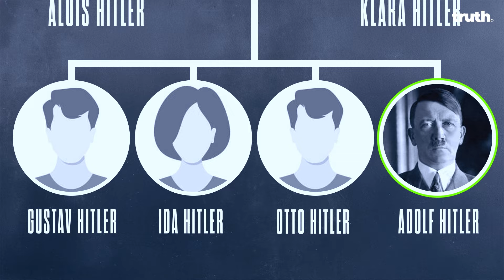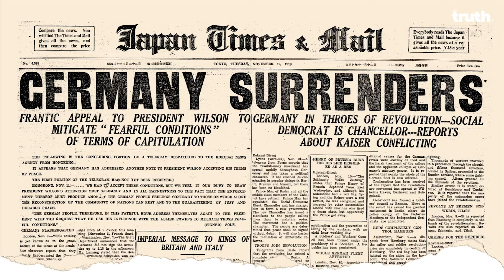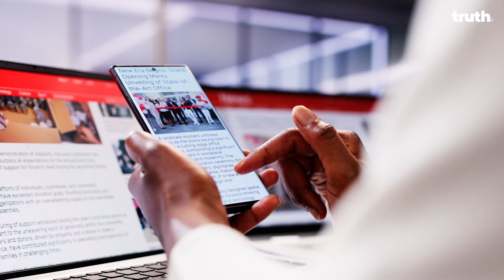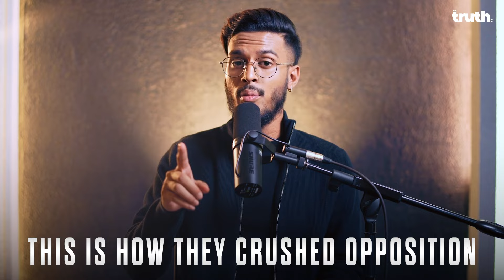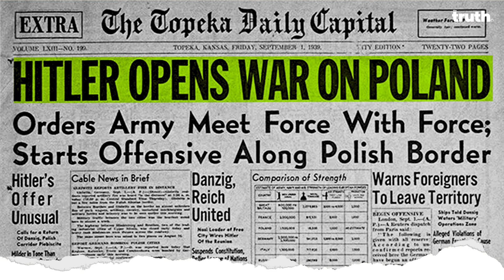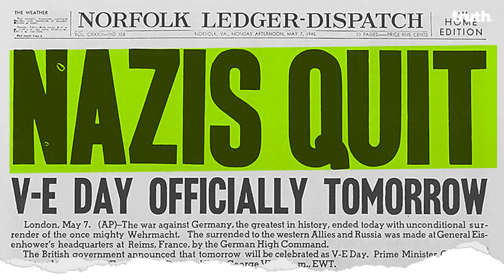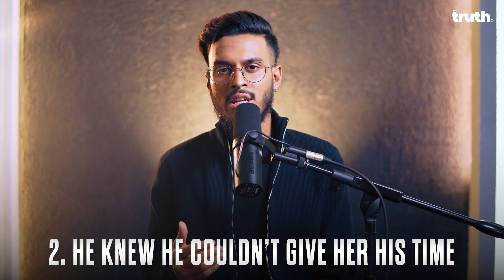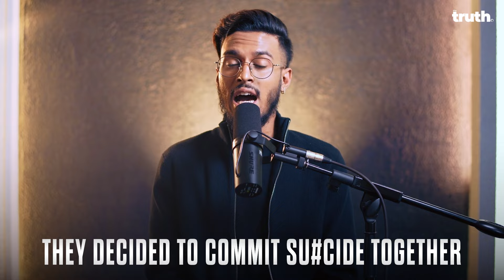হিটলাৰ: উগ্ৰ দেশপ্ৰেমী, অন্ধ প্ৰেমিক || নুশুনা-নজনা কাহিনী || EXPLAINED || Aboyob Bhuyan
দেশ ধ্বংস কৰা এজন নেতা। নেতাজনৰ উন্মাদনাত ধ্বংস হৈ গল এখন দেশ। এটা বিশেষ সম্প্ৰদায়ক ঘিণ কৰিছিল নেতাজনে। সম্প্ৰদায়টোৰ ধৰ্মীয় অনুষ্ঠান ভাঙি দিছিল। সংবাদ মাধ্যমতো নিয়ন্ত্ৰণ কৰিছিল নেতাজনে।

ফটো উঠি ভাল পাইছিল নেতাজনে। বিৰোধীৰ সমালোচনা ভালপোৱা নাছিল নেতাজনে। বিদগ্ধ পণ্ডিতৰ যুক্তিকো অযুক্তিকৰ আখ্যা দিছিল নেতাজনে।

নিজে বহুত দুখীয়া ঘৰৰ সন্তান বুলি কৈ দুখৰ কাহিনী শুনাইছিল ৰাইজক। তেওঁৰ হৈ এটা বিশেষ দলে অপপ্ৰচাৰ চলাই আহিছিল। উত্তেজিত ভাষণ দি যুৱচামক অন্ধ ভক্ত কৰি তুলিছিল এই নেতাজনে।

References:

1. Encyclopedia Britannica details Hitler's birth and upbringing
2. University of Kentucky explores Hitler's early education
3. Columbia University's resource on key influences
4. University of Kentucky's account of Hitler's military years
5. History Learning Site provides a detailed Political timeline
6. Holocaust Encyclopedia explains Nazi propaganda methods
7. USHMM on the Holocaust and Hitler's policies
8. History's account of World War II's toll
9. Britannica on Hitler’s death and its aftermath

Timestamp:

00:00 – আগকথা (Precap)
01:34 – আৰম্ভণি (Introduction)
02:12 – অধ্যায় ০১ শৈশৱ জীৱন (Childhood)
03:59 – অধ্যায় ০২ আদৰ্শ আৰু চিন্তা (Ideology and Mindset)
06:35 – অধ্যায় ০৩ মিলিটাৰী জীৱনৰ আৰম্ভণি (Military Life Begins)
09:19 – অধ্যায় ০৪ ৰাজনৈতিক জীৱন (Political Life)
20:13 – অধ্যায় ০৫ শেষৰ আৰম্ভণি (Beginning of the End)
24:28 – অধ্যায় ০৬ হিটলাৰৰ অন্ত (Hitler’s End)
31:24 – সামৰণি (Conclusion)